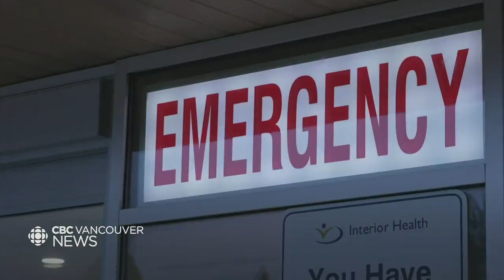CBC launches a Kootenays bureau in B.C.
The CBC is returning to the Kootenays to launch a regional bureau. Reporter Corey Bullock will be based in Cranbrook, B.C.